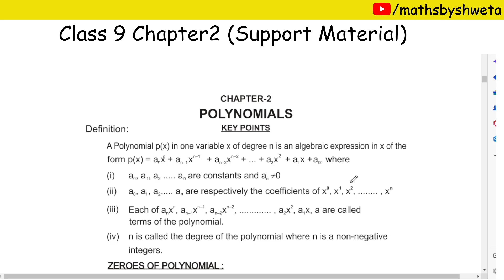DOE support material solution | CBSE Class 9 Maths Chapter 2 Polynomials Ques 38 to 45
Subject :  math
Topic : polynomials